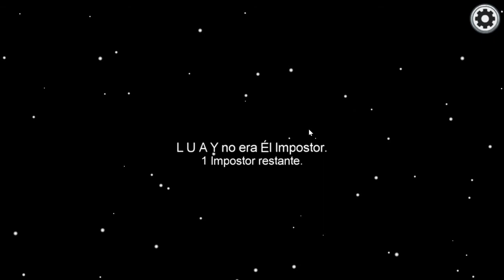among us jugando en pc parte 2